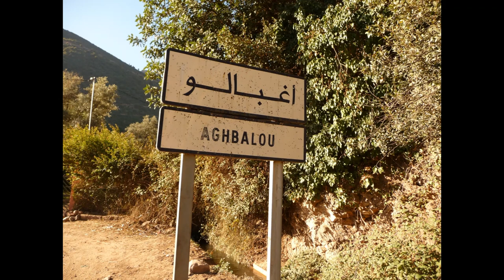Aghbalou (Photos) أغبالو